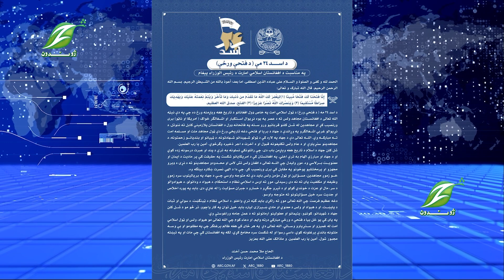د زمري څلرېشتمې په اړه د رئیس الوزرا پیغام